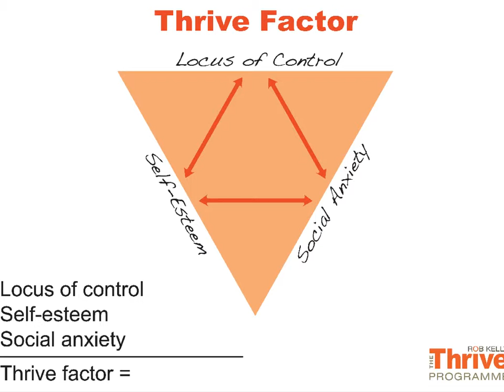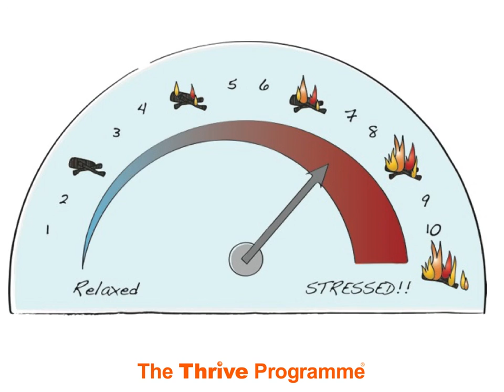Emetophobia Support: Psychological Foundations and Firefighting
What is 'The Thrive Factor'??